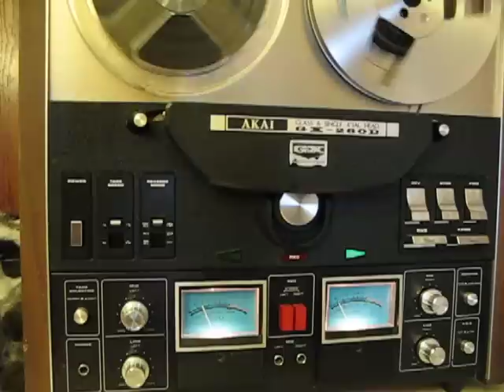Akai GX-260D vs. a loud soundtrack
A CD player run through my tube preamp pushes the dynamic range of the GX-260D near the limits.  Too bad the results can only be experienced in person.